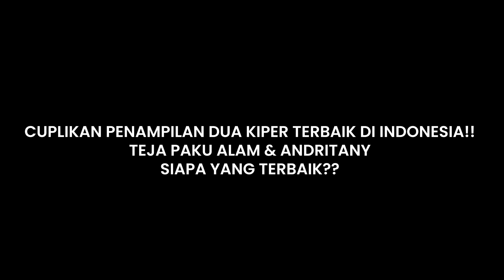Teja Paku Alam vs Andritany | Epic Battle | Best Saves in BRI Liga 1 2021-2022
Penyelamatan-penyelamatan terbaik yang pernah dilakukan oleh dua kiper terbaik di Indonesia, yaitu Teja Paku Alam & Andritany Ardhiyasa di BRI Liga 1 2021.
Thanks to : BRI Liga 1, Indosiar, Vidio.com
Tonton video lainnya :

1. "Bikin Lawan Sampai Nangis" Inilah Penyelamatan Paling Gila Dari Teja Paku Alam 🔥😲 | PERSIB 2021 HD